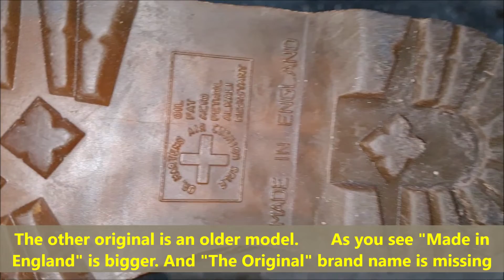Dr. Martens boots real vs fake. How to spot fake Doc Martens 1460 Air wair boots